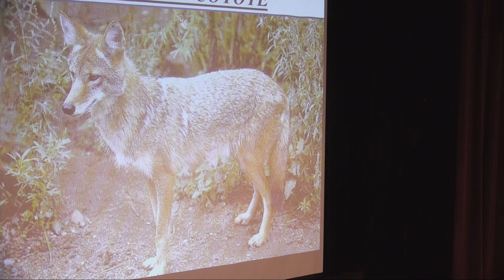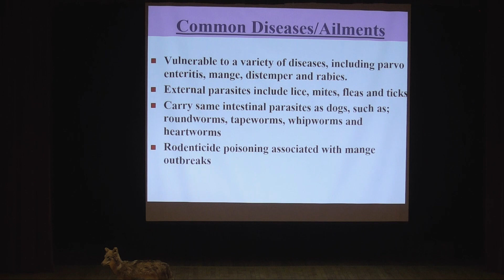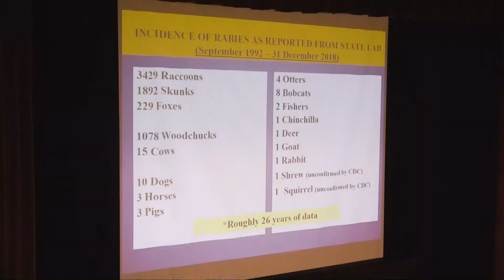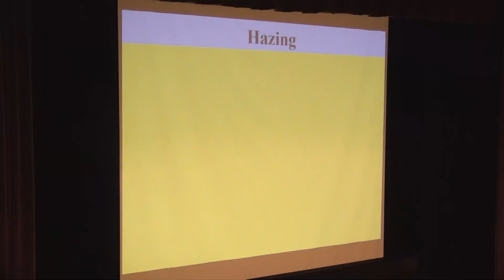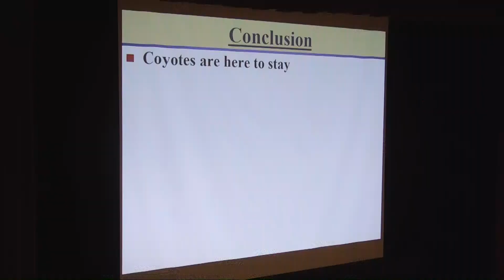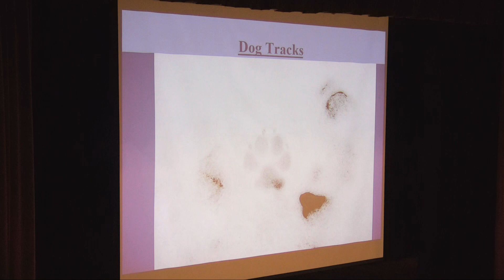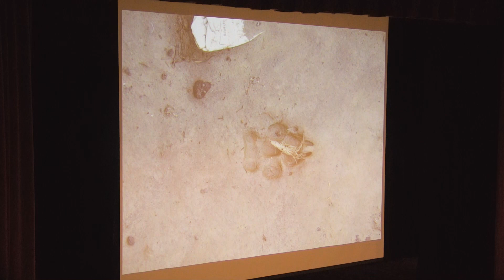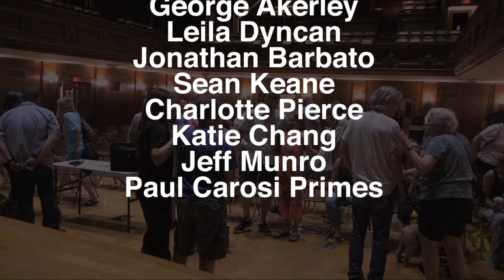Coyotes in Arlington Discussion - July 31, 2019